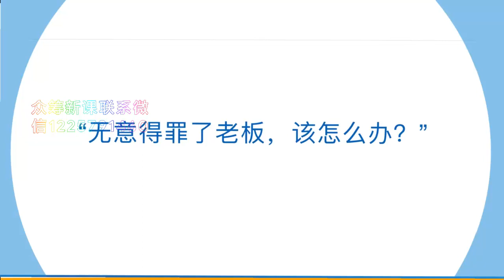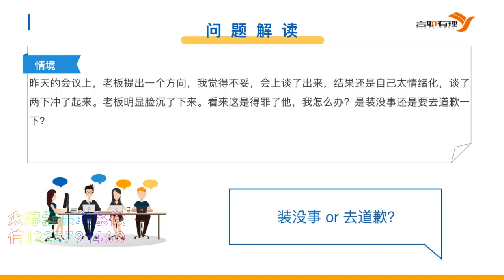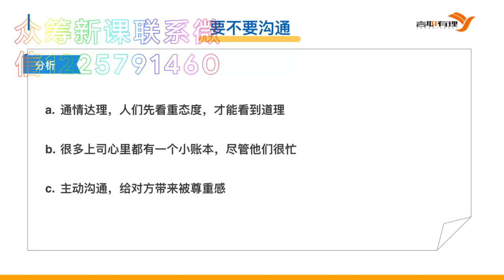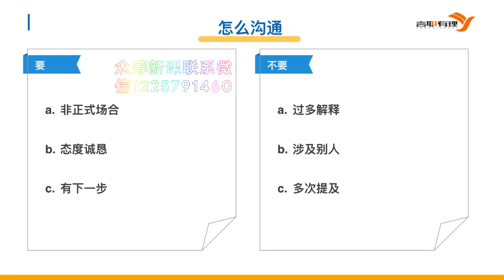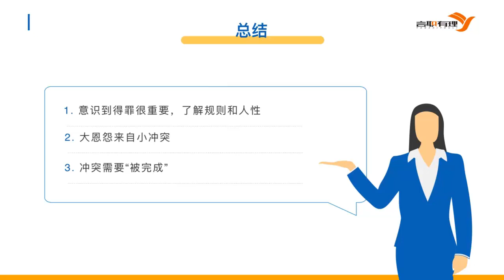46.无意得罪了老板怎么办？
职场生存指南：深度拆解困住1000万人的52个职场难题
46.无意得罪了老板怎么办？

知识付费，考试考研，男女情感，亲自育儿，副业赚钱、IT等150+平台，200T内容，随取随学
可加微信zhishi5000